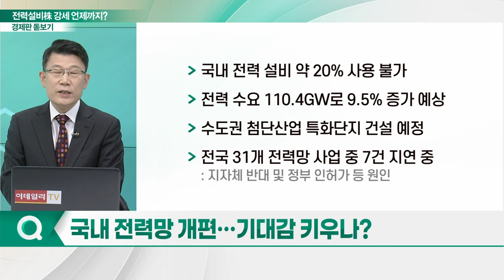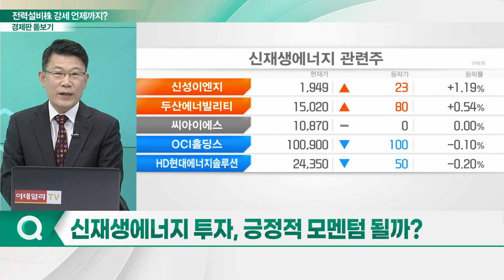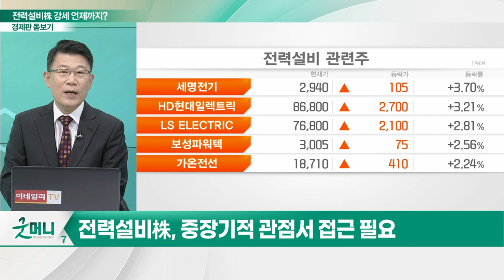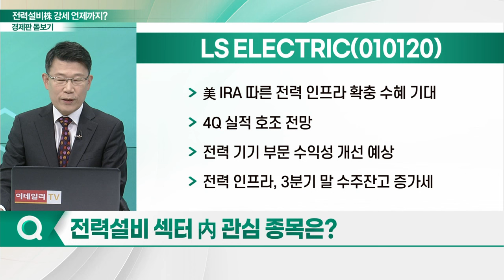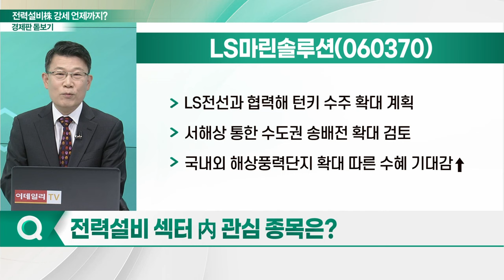모멘텀에 찌릿찌릿... 전력설비株 강세, 언제까지?_경제판 돋보기 (20231127)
Q. 전력설비株 상승 곡선... 배경은?
Q. 국내 전력망 개편... 기대감 키우나?
Q. 신재생에너지 투자, 긍정적 모멘텀 될까?
Q. 전력설비株, 연말까지 강세 이어갈까?

LS_ELECTRIC(010120)
- 美 IRA 따른 전력 인프라 확충 수혜 기대
- 4Q 실적 호조 전망
- 전력 기기 부문 수익성 개선 예상
- 전력 인프라, 3분기 말 수주잔고 증가세

- 전력 공급 전단계용 기기 등 제작·공급
- 사우디에 초고압 차단기·변압기 공급 계약 체결
- 친환경에너지 전력기기 부문 집중

LS마린솔루션(060370)
- 국내 유일 해저 전력·통신 케이블 시공
- 3Q 영업 흑자 전환
- 동해 해저 케이블 생산시설 확충
- LS전선과 협력해 턴키 수주 확대 계획
- 서해상 통한 수도권 송배전 확대 검토
- 국내외 해상풍력단지 확대 따른 수혜 기대감↑